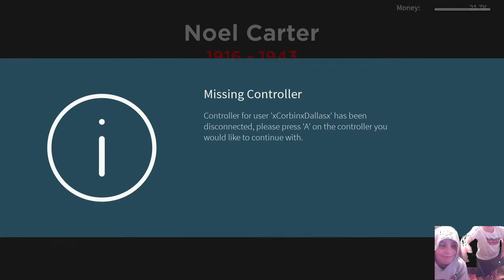John Foster Live Stream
Testing xbox stream